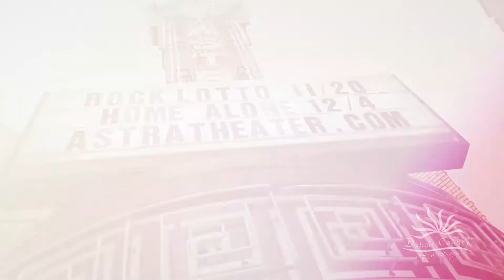2021 Jasper O Tannenbaum Days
Discover the Charm… Let downtown Jasper’s colossal Christmas tree welcome you to O’Tannenbaum Days celebration, December 3-5th in Jasper, IN!  Enjoy holiday shopping at local gift shops, fashion boutiques, home décor & specialty shops featuring talented artists demonstrating their skills of wood-carving, pottery, quilting & more.  Visits with Santa & carriage rides around the square are sure to please both young & old during this special weekend!
Other events include; church bazaars, cookie walks, activities at the Dubois County Museum and the showing of a classic Christmas movie, Home Alone, at The Astra!